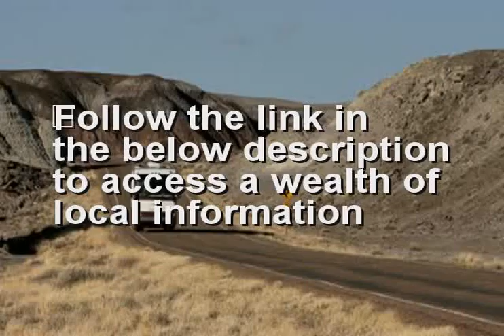Used Motorhome near Armbrust PA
is the place to go if you are seeking a Used Motorhome near Armbrust PA or close to Armbrust PA. If you are looking for the best Used Motorhome in Armbrust PA than this Armbrust PA Used Motorhome video is for you. if you are seeking a Armbrust PA Used Motorhome in or around Armbrust PA.